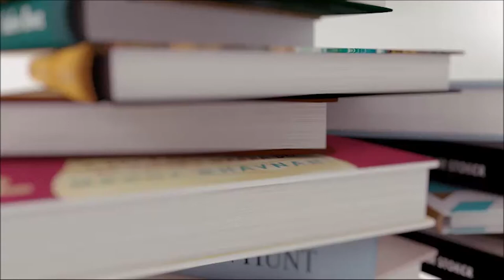Dan takes over Vlogmas 2016 | Day 11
Hi Dan.